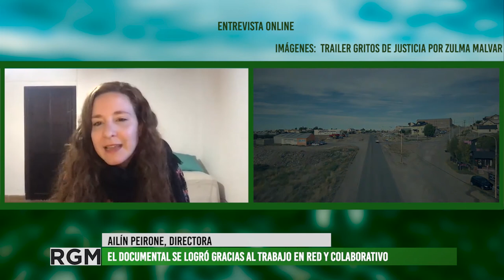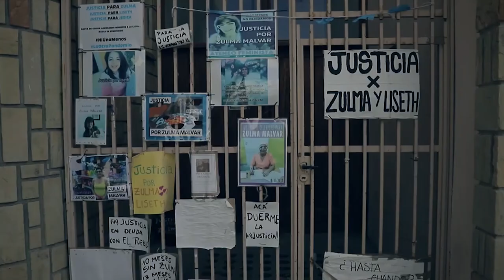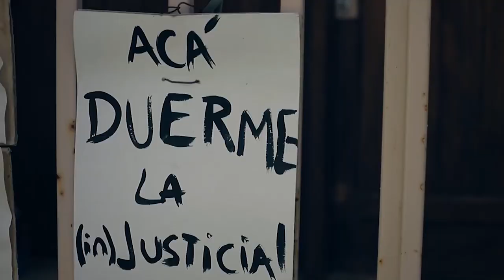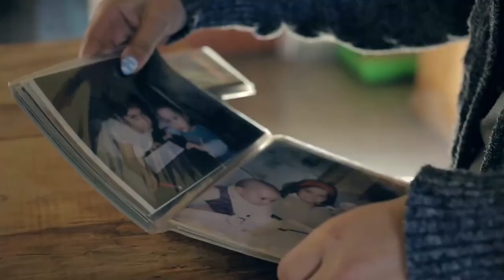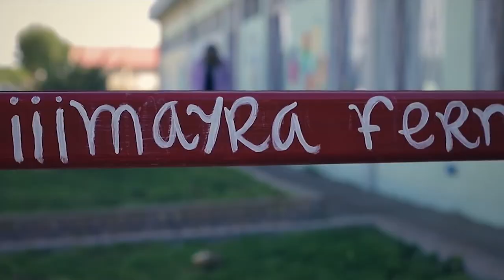Se estrenó GRITOS DE JUSTICIA POR ZULMA MALVAR , entrevistamos a su directora Ailin Peirone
Este fin de semana se estrenó el documental GRITOS DE JUSTICIA POR ZULMA MALVAR  (2021) en el que se visibiliza un caso de femicidio en Puerto San Julián, provincia de Santa Cruz, Argentina. El trabajo recupera testimonios y la lucha de familiares, amigos y amigas y hace foco en las irregularidades de la Justicia en la investigación. Entrevistamos a Ailín Peirone quien nos cuenta cómo fue el proceso de investigación y realización audiovisual pero también lo que generó el asesinato de Zulma y el trabajo del equipo en un pueblo donde el acceso a los servicios básicos es aún una lucha por los derechos.